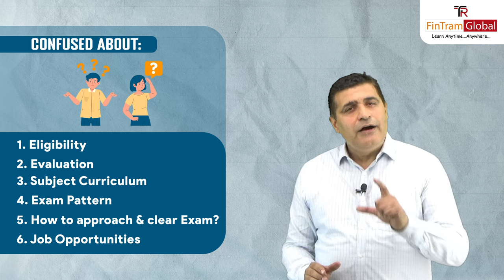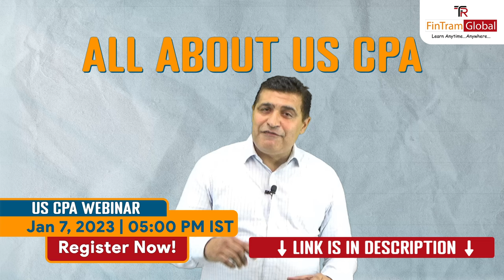Free US CPA Live Webinar | CPA Course in India| US Certified Public Accountant| FinTram Global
Are you a US CPA Aspirant? Thinking of doing US CPA Qualification But Confused about :

1. Eligibility
2. Evaluation
3. Subject Curriculum
4. Exam Pattern
5. Job Opportunity

We are  inviting you to a free live webinar- Where we will discuss about US CPA Course.